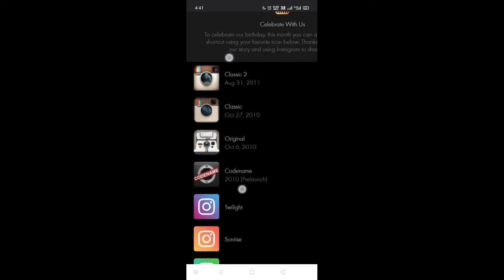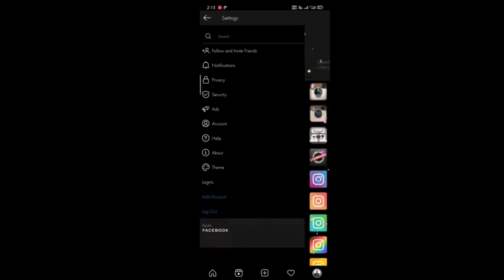How To Change Instagram Icon iOS and Android | Instagram App Icon Change